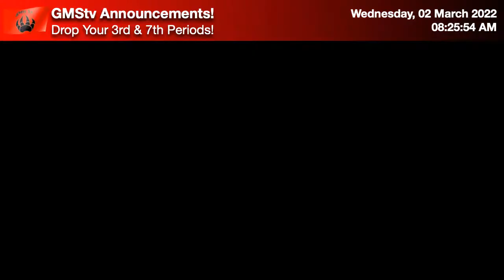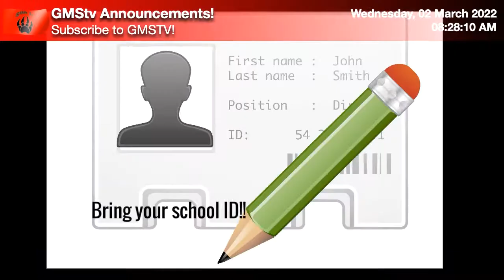3/2 Graham Middle School GMSTV Live Stream